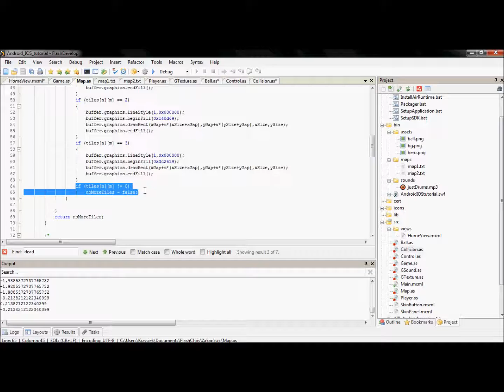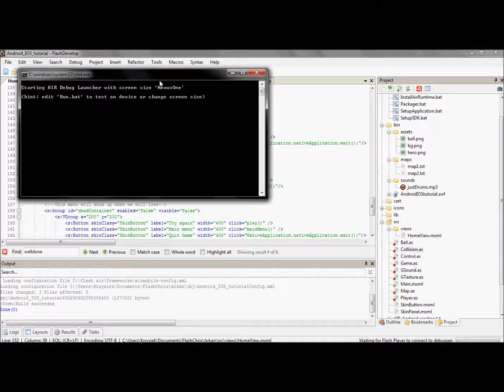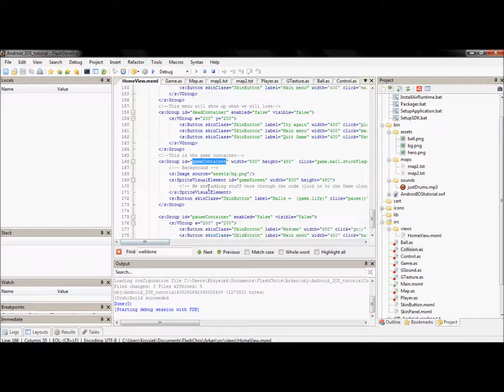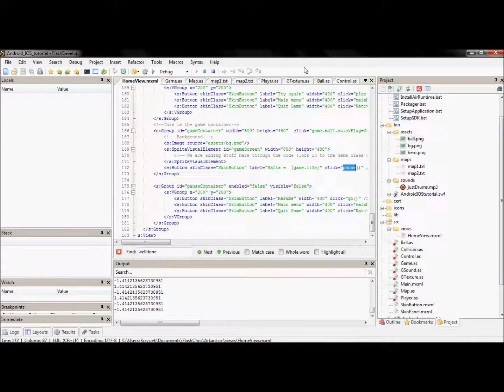#4 How to make your own simple smartphone game. It's so easy!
Hello Guys! I will show you how to make your own simple smartphone game!
Where is the profit from making Flash game for mobile? Is it even possible? Is Flash dead? Watch this movie!